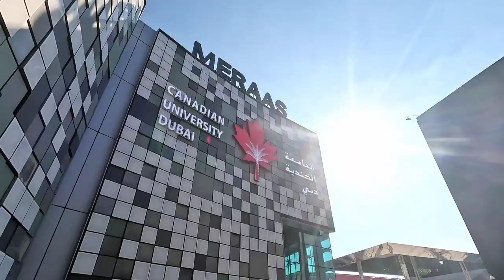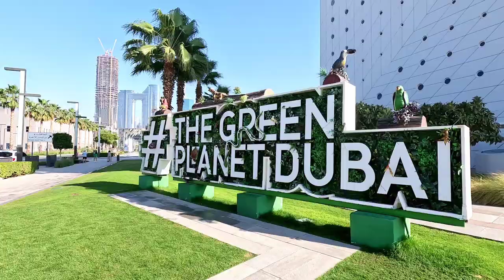City Walk Dubai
Little London?

Enjoy the view of Little London from City Walk. A very quiet and peaceful place where you can let go of your stress, unwind, and dine.
If you are keen on art and wall murals, this is also the best place for you.

City Walk

City Walk offers visitors an open, design-inspired neighborhood in the heart of Dubai with hundreds of exclusive shops, restaurants and leisure activities set among 34 low-rise residential buildings, tree-lined avenues and a stunning collection of contemporary street art murals.

Burj Khalifa / Dubai Mall Metro Station
Exit 2
Estimated 10 to 15 minutes of walking to get there.

Javangoo

Where next?